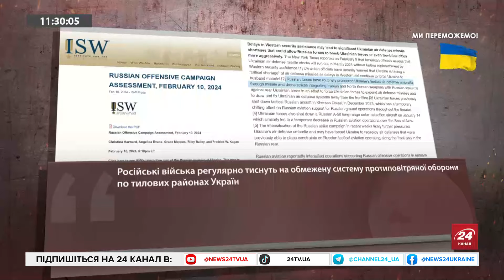СЕКРЕТНІ дані росіян опинилися в МЕРЕЖІ! / Погляньте, що ПАРТИЗАНИ знайшли у КРИМУ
Партизани "АТЕШ" виявили РЛС окупантів у Джанкої. Під час розвідки району агент нашого руху виявив станцію радіолокації "Противник-ГЕ", яка розміщена на південному заході від Джанкойського аеродрому. Станція виявляє повітряні цілі та передає інформацію на ППО, яке прикриває аеродром. Варто зауважити, що раніше це не рятувало окупантів від прильотів на згаданому об'єкті.